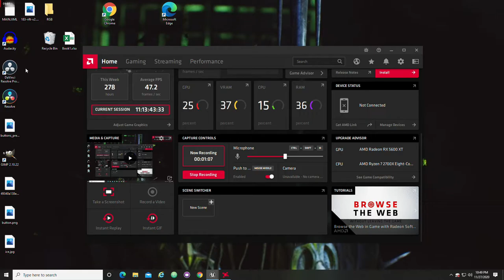ue4 menu v2 and loading screen